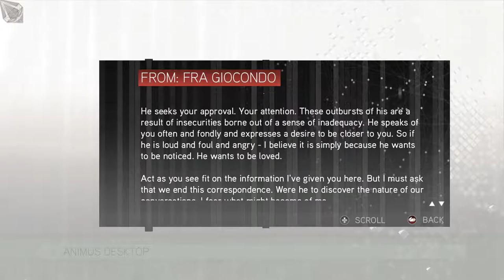ASSASSIN LEGENDS & CHORES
So exciting. Chores. Yay. H Y P E.